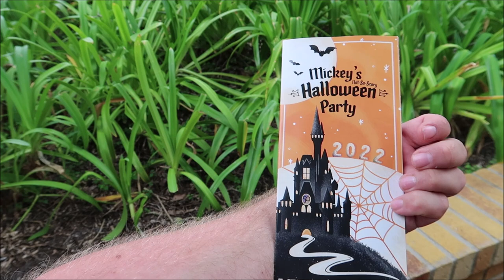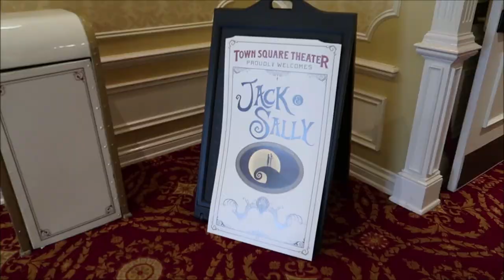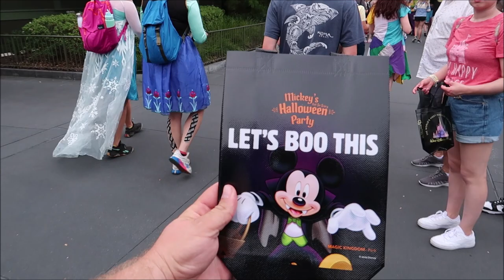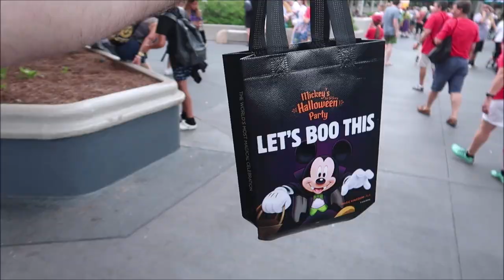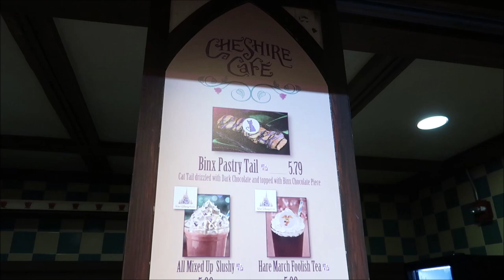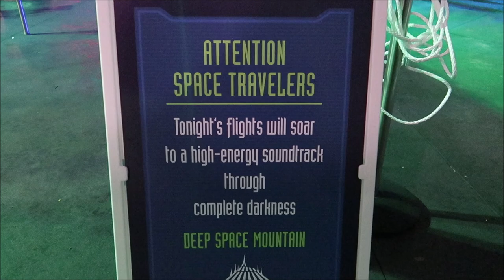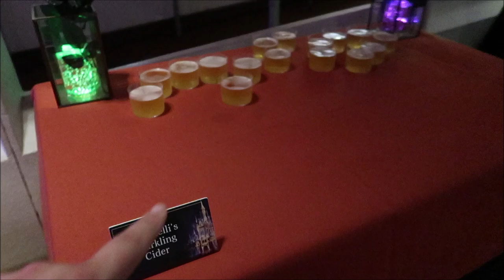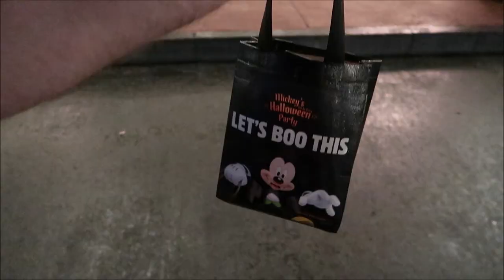Mickey's Not-So-Scary Halloween Party | NEW Treats & Dessert Party | Boo To You Parade | Disney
Mickey's Not-So-Scary Halloween Party
This Frightfully Fun Event Returns Select Nights August 12 to October 31, 2022!

Name
H M Garza
Justin Carr
Brian Rutter
Shana Davidson
Elizabeth Qersdyn
Trish Lancey
dstein3211
Joyce Snair and Luc Vaillancourt
SwimOffWI
Chris Church
Alraihani Fam
Robert Bonomo
Jorden Whiffin
NiniLee
Kirsten Perez
Stephen Claiborne
Jeannette Mann
Nicole Vega
Vince Strazzabosco
The Zolls
Nicola Johns
Bryan Harris
Werner Family
The Campbells
Judy Casteel
Danielle Santos
Jill Keppeler
Laura Tancrelle
Rachel DeIeso
Rich and Donna Oney
Denise Livingston
Francine England
Logan Lannoo
Devon Culbreath
Danielle
Kate Viles
Jordan Richards
Karen Diaz
Amy Harmon
Sandy
Jennifer Smith
Laura Colebrook
Mindy Woon
Emma Forsythe
Chris Summers
Peggy Camacho
Dennis Glasberg
Sean Frawley (Monorail Central on YouTube)
LK
Kristi Hall
Colin & Lisa M
Lucy Bartholomew
Jenn Kopesky
Mary Barrette
Ames Ready
Chris and Libby
Jacqueline Kent
Sean P Moran
Travis Detrick
Mike & Margo Montgomery
John Almstead
Garrett & Tammy Hayes
Nakasato Family
David Forrest
Kisha D
Tricia Trotta
Terri Carter
Taylor Retherford
Neil Baker
Andreas Beer
Stephen Eliasson
Paul Frentz
Chloe
Greg Perrine
Nathan Parrish
Tray A.
Julie Lavalle
Angela Kulig
Matthias
Clinton Gentry
Melissa Flores
Henry & Paula LeBreux
Shona V
Howard Lieb
Natalie Ardisson
The Doody Family
Erik Dorr
Lori Quattrocchi
Michael Craft
mark mecca
Nicole Tieso
Tyler morrow
Rebecca campbell
Brian Schwenk
onetimeuser
Roberta Biallas
William Liley
Jacob Williams
Joan Cheng
Sally Slater
Pat Ames
Timo Wischnewski
Sharon and Mark Berman
Stephanie Seul
Deborah Ciresi
The Fords
Tanya Boots n' Pants
TheCubTech
KLares
Janetelise
Missy Theresa
Barry & Pam Murphy
Lisa Landry
Darren Neely
Kelli McCain
Gaynor Smith
Mick Purkiss
Jim Huggins
Randy Jamerson
Barry Wallace
Shelley VanRenselaar
Jeff M
Nicole Curtis
Gerald
Emily McCoy
Fran
CS
Mario Rossi
Julia Long
corvette19690
Meredith Leonard
Momma_Lisa1969
Martha Fletcher
Judy Salatino
Sandi Jerome
Ken Lachman
Aida Figueroa
April Napper
Andrew
Sean Rogers
Bryan Vacinek
Josh Rinehart
Kevin C
rachelldanielle
Bill Serratore
Daniel Brough
Jackie Gohl
Makaria Chthonic
Benjamin Haley
Kip G Meseck
Peter Mackey
Bob Hicks
Mike Ferrell
Darren
Jef
Steven Gray
Mackensey Kubina
Aimee & Ryan Ebner
Andrew Tait
Tobi Scaggs
Tim Komosa
James Aiken
Mary Gater
Ty Ty Bear
Jason Zak
Michael Wheeler
Keith and Pam Thomas
Frank Corey
Mellie Moo
Mandy Felix
MCW T-Bram
Jeff MacConnell
Shannon Blakely
Lisa Orr
Ed Chapman
Jacqueline Anzuini
Anne Bay
Annie Garrison
Richard & Kathi Baumgarten
Bill Byers
Robert Summers
nancy mccombs
Rita Lee
Susan Poynton
Brittany Karsten
Timothy McDonald Jr
Lisa walker
Sandi Wooley
Lisa Desilets
Kelly Gazzola
Shelley Powers-Pearson
wrenthekitty
Andrea Luttrell
Kelli
Sharon Langone
Michele Lardou
Maja Christensen
The Hakuna-Mock-tatas
James Steffenson
Emma Still
Alma Steinhilber
Melanie Watson
J L
Corinne
beelsberg
FlynnLives
Terry, Tina, James and Adam Moore
Shaun
DOM
Tonya Gust
Al Bob
Lauren Youngberg
Pam and Greg
Jackie Pillinger
Dan Hatfield
Elissa Schmidt
Liam and Polly Jordan-Martin
Jeff Renfrow
Andrew Singer
Karin Misdom
Andrew Frueh
Catherine&Chris
Marcie Lee
Stephanie Wheeler
Jonathan Wyman
Alexondra Lee
Ron Fox
Tracie Hess
Lee Taylor
Mark Iori & Cindi Gray
Rebecca Anderson
Jenny Walter
Ashley Short
Jon May
Sara Knight Henthorn
Lisa A
Jenni
Rona and Don Golfen
Heather Ludwig
Bobby Tyning
Sarah
The Williamson Family
Sherman_117
Ashley Whitaker
Stacie Webster
Patricia Jean
Joy Frye
Blake McAskill
Britt Graves
Chris and Kim Bond
Chris Yobb
Arthur Childs
Jessica Fox
The Zimmermans
Mike Wennmacher
Prinsez54
Bobby Preteau
Chad Jennings
Stacy Ludwig
ERNIE NOLTE
Mike Elliott
Tina Spicer
Mickey is My Spirit Animal
Edward Williams
Kayla Barnett
Kristi Mikle
Ann Kennedy
Jill Burns
Shane Hebert
Christine Beebe

Ian B
Beth C. Jones (Legally Disney )
Jesse Burrows
Tracey Armstrong
Mary Place